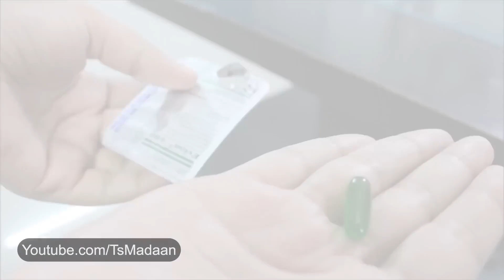Uses of Vitamin E Oil | How to Use Vitamin E Capsules | Benefits in Hindi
video Uses of Vitamin E Oil | How to Use Vitamin E Capsules | Benefits in Hindu
Benefits and Uses of Vitamin E oil capsules for: - Pimples and Acne

- Dry Skin

Chapped Lips

- Dandruff

- Hairfall

- Greying of Hair - Split Ends

- Nails

- Ankles

Stretch Marks